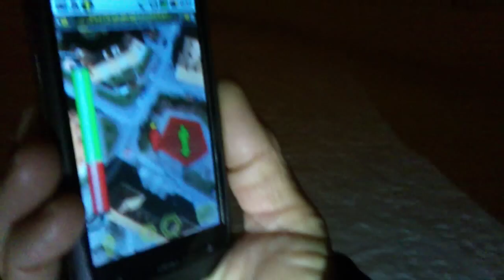KrisTina vid Kingsquare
60-åriga turferskan KrisTina från region Stockholm härjar fritt i Kalmar och snor Kingsquare från mig. KrisTina använder en ZTE Blade, Telenor och en hel drös med reflexband från okänd tillverkare.